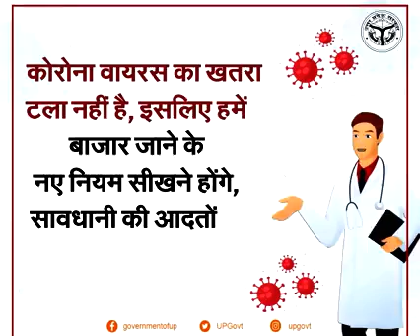कोरोना काल में बाजार जाते समय क्या सावधानी बरतें।।।